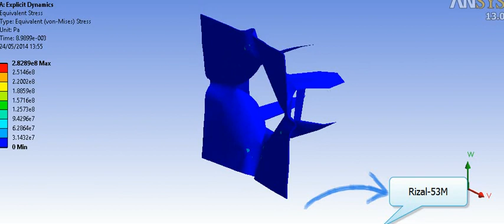Tutorial Ansys - bullet simulation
Tutorial Ansys - bullet simulation (tutorial tentang peluru)

Created By :
[M. Zainulloh Rizal (Rizal-53M)]